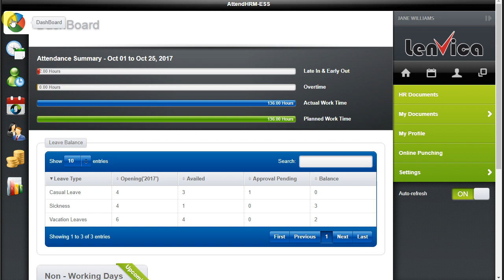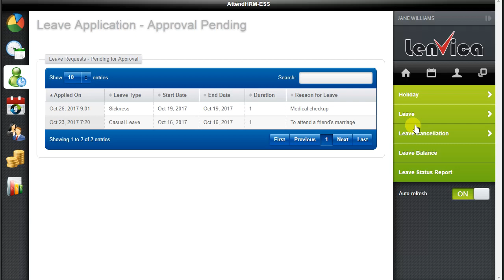How to apply for leave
Video shows how to apply for leave in AttendHRM Employee Self Service.